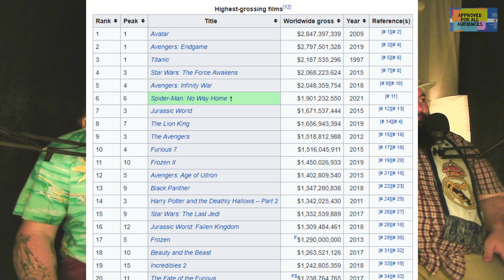Johnny Tsunami! This movie is just SWELL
Welcome back folks! This week we're doin' a Disney Channel OG! JOHNNY TSUNAMI!! But first in the news, we touch on Prey, the new Mission Impossible installation, and we find out if James Cameron is going to direct all FIVE avatar films.  Chase and Tim remines about how bad they both are at snowboarding. Sit back, grab an adult beverage and enjoy the ride!

Thanks to these folks for the tunes!